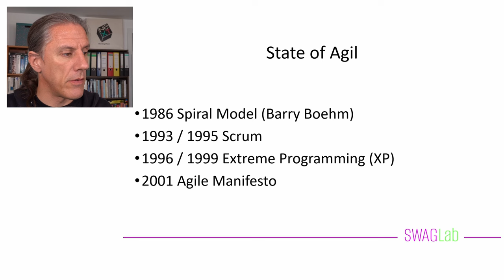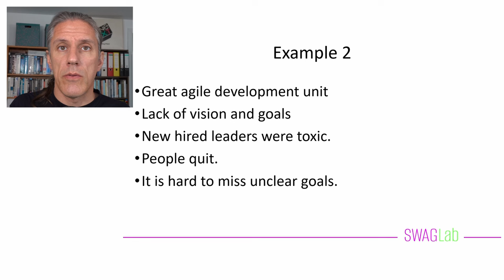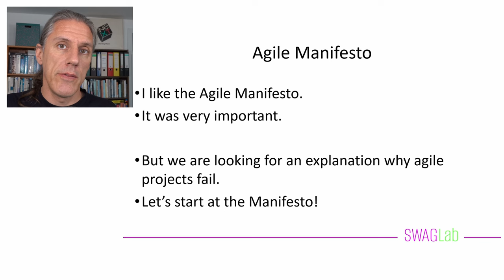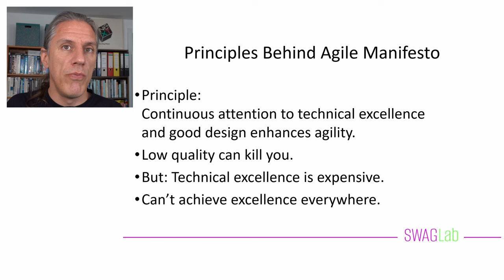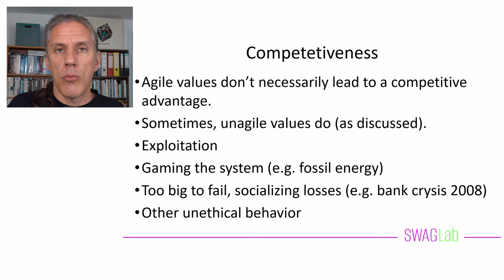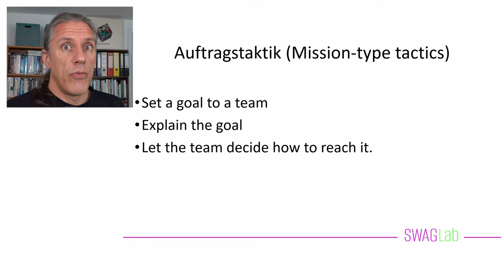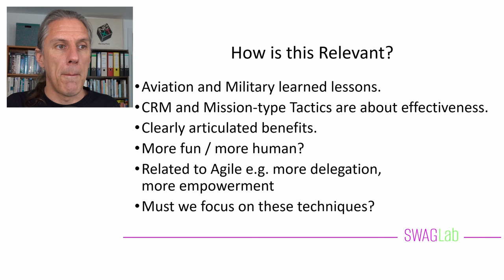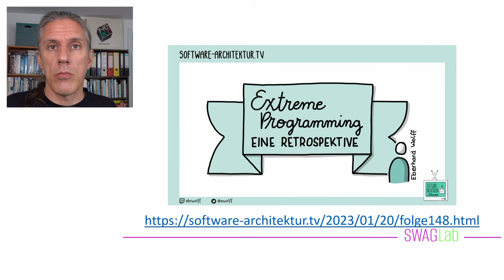Warum (agile) Projekte kippen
Agilität bietet höhere Produktivität und bessere Ergebnisse für die Projekte - daher wird sie sich durchsetzen! Die Realität sieht leider manchmal ganz anders aus: Erst ist das Projekt agil, produktiv und alle sind begeistert. Wenige Monate später: wichtige Personen haben das Projekt verlassen und von den agilen Techniken ist nur noch wenig übrig . In diesem Vortrag geht es uns um das “Kippen” von Projekten und Gründe sowie Möglichkeiten diskutieren, um mit einer solchen Situation umzugehen.

Links

* Vortrag Wahrheiten über Software Entwicklung: Darüber möchte ich nicht mehr sprechen
* Crew Ressource Management - Wie geht die Luftfahrt mit dem Faktor Mensch um?